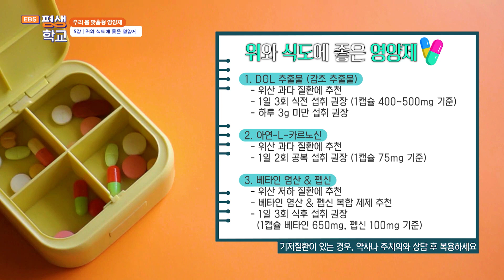[EBS평생학교] 5강 위와 식도에 좋은 영양제│송은호의 우리 몸 맞춤형 영양제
5강 위와 식도에 좋은 영양제

국내 위궤양 환자 수 연간 100만 명.
좋은 음식을 챙겨 먹는 것만큼 잘 소화하는 것도 중요하다.
소화력의 한 축을 담당하는 장기인 위와 식도에 좋은 영양제를 알아본다.
위와 식도의 벽을 강화해주는 감초추출물, 아연의 효능과 위산저하증에 효과적인 베타인염산, 펩신의 복용법에 대해 알아보자.